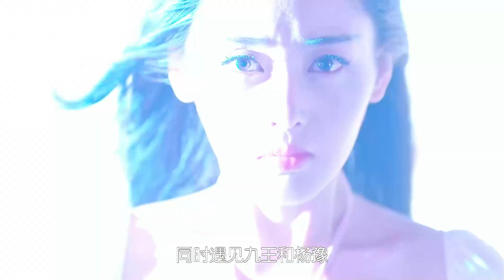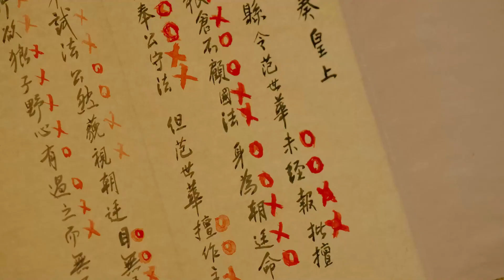皇帝嫉妒皇后和別的男人見面，深夜闖入她的房間將她霸王硬上弓！